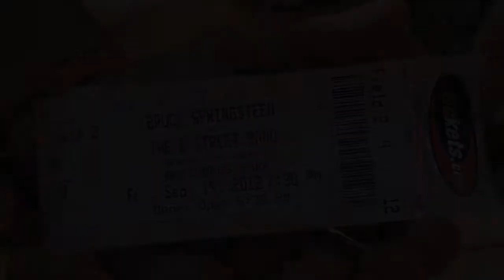The Boss 2012 -2016 a Photo Essay in black and White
This is a Video I made with images I took at Springsteen Concerts I went to between 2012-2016.  I  entered this in the Photographic Society of America (PSA) contest for Photo Essays,  I received a silver metal for my effort 😎
I hope you enjoy it and the music my all time favorite song  by Bruce, Thunder Road.